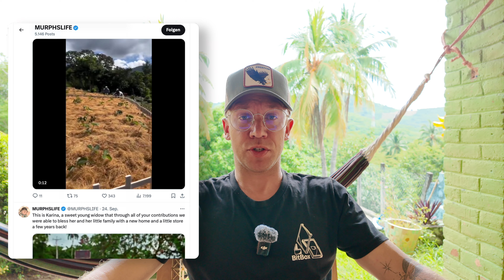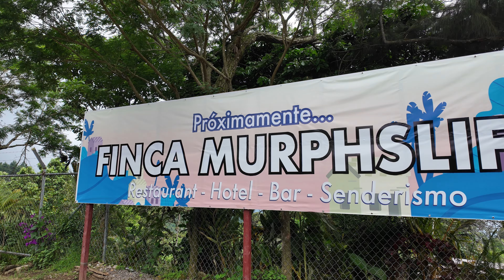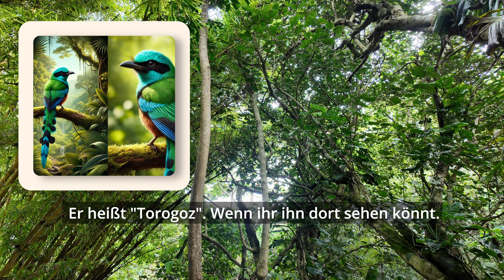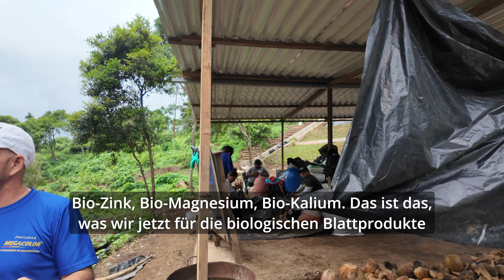Bitcoin Stories: El Salvador in Aufbruchsstimmung? I EPISODE 5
In der fünften Folge von Bitcoin Stories nimmt euch @ChrisMeinhart hinter die Kulissen der Murphslife Foundation. Die Murphslife Botanical Farm & das Eco Resort wurde von Aaron Murphy gegründet, der zusammen mit einer erstaunlichen Gemeinschaft eine botanische Farm und ein Öko-Resort geschaffen hat, um der Gemeinde Juayua in El Salvador gesunde Lebensmittel, Arbeitsplätze und Bildung zu bieten.

▬Was ist Bitcoin Stories?  ▬▬▬▬▬▬▬▬▬▬▬▬▬▬▬▬▬▬▬▬▬▬▬▬▬

Am 28. August 2024 reiste Chris für einen Monat von Gran Canaria nach El Salvador, dem ersten Land, das Bitcoin als gesetzliches Zahlungsmittel eingeführt hat.

Aus diesem Anlass präsentiert Coinfinity den ersten Teil von „BitcoinStories“: Chris nimmt dich mit auf eine spannende Reise, um herauszufinden, ob Bitcoin das Leben in El Salvador verändert hat. Wir wollen diese wertvollen Erkenntnisse dokumentieren und für alle zugänglich machen.

▬ Chris auf Social Media  ▬▬▬▬▬▬▬▬▬▬▬▬▬▬▬▬▬▬▬▬▬▬▬▬▬

Spenden:

Onchain: bc1qudru2zxgyzet02cn084xhezhl455gazu3y57zw

Lightning:
lnurl1dp68gurn8ghj7ampd3kx2ar0veekzar0wd5xjtnrdakj7tnhv4kxctttdehhwm30d3h82unvwqhkxmmkv4e8gum5dae8jvehcatwjz

▬ Video & Schnitt  ▬▬▬▬▬▬▬▬▬▬▬▬▬▬▬▬▬▬▬▬▬▬▬▬▬

Jan | BitcoinEditor

Spenden:

Lightning: lnurl1dp68gurn8ghj7ampd3kx2ar0veekzar0wd5xjtnrdakj7tnhv4kxctttdehhwm30d3h82unvwqhky6t5vdhkjmn9v35hgmmjas5yqp

▬ Timestamps ▬▬▬▬▬▬▬▬▬▬▬▬▬▬▬▬▬▬▬▬▬▬▬▬▬

00:00 | Begrüßung
01:39 | Intro
01:47 | Der Weg zu Murphslife
02:46 | Vorstellung von Eduardo von Murphslife
04:25 | Was ist Murphslife und wie hat alles begonnen?
05:48 | Rundgang
14:00 | Wo könnte das Thema Bitcoin in eurer Organisation auftauchen?
16:46 | Verabschiedung
19:57 | Outro

▬ Coinfinity Links ▬▬▬▬▬▬▬▬▬▬▬▬▬▬▬

Investiere in deine Zukunft! Kaufe Bitcoin mit der Coinfinity App

Du suchst einfach verständliche Bitcoin-Bildung? Schau dir unsere BitcoinBlinks an

▬ Social Media ▬▬▬▬▬▬▬▬▬▬▬▬▬▬▬

▬ Hashtags ▬▬▬▬▬▬▬▬▬▬▬▬▬▬▬

▬ Danksagungen ▬▬▬▬▬▬▬▬▬▬▬▬▬▬▬

Wir möchten uns an dieser Stelle bei Chris Meinhart bedanken! Ohne Chris wäre dieses Projekt nicht möglich.

Dieses Video stellt weder eine Anlageberatung noch eine Aufforderung zum Kauf von Bitcoin dar. Investieren birgt Risiken. Jede Finanzanlage kann den Verlust des investierten Kapitals zur Folge haben. Vor dem Abschluss einer Transaktion sollten stets eigene Recherchen durchgeführt werden.